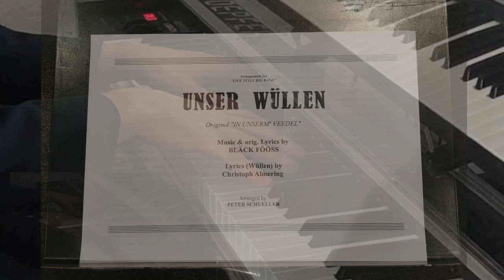Unser Wüllen | Big Band LiveStyle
Auch wenn wir in diesem Jahr leider nicht gemeinsam mit unserer Big Band Karneval feiern können, haben es sich die LiveStyle Musiker nicht nehmen lassen Euch ein bisschen Karnevalsstimmung da zu lassen.

"Unser Wüllen" ist ein Cover des Liedes "In unserem' Veedel" von den Bläck Fööss.

Original "IN UNSEREM' VEEDEL"
Music & orig. Lyrics by BLÄCK FÖÖSS
Lyrics (Wüllen) by Christoph Almering
Arranged by PETER SCHUELLER

Alle Aufnahmen wurden unter den aktuell geltenden Corona-Bedingungen durchgeführt.

Text:
Wie soll das nur weitergeh`n?
Was bleibt denn noch besteh´n?
Die Häuser und Gassen,
Mit Freunden mal quasseln,
Ist das vorbei?

In der Höste hier am Markt
Wo noch Freundschaft ist gefragt,
Da sitzt man zusammen,
Beim Bierchen entspannen -
Ist das vorbei?

Was auch passiert,
Das eine ist doch klar,
Das Schönste, was wir hab`n
Schon all die ganzen Jahr`,
Ist unser Wüllen.
Denn hier hält man zusammen,
Egal, was auch passiert,
In unserm Wüllen.

Schon als Kinder haben wir
In Wüllen „Fasloamd gefiert“
Das wird ewig so bleiben,
Auch wenn wir g´rad leiden:
Das geht nie vorbei!

Was auch passiert,
Ist unser Wüllen.
In unserm Wüllen.

Das ist doch klar,
Wir bleiben, wo wir sind,
In unserm Wüllen.
In unserm Wüllen.